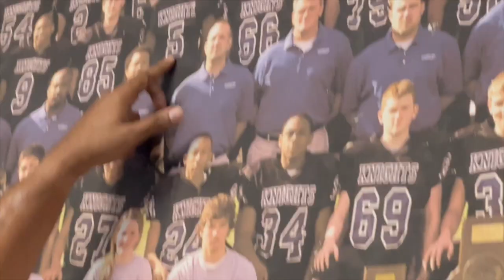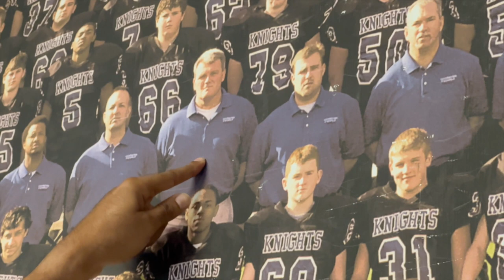Winston Guy On His Turning Point in Life, Secrets Of The NFL, Life Lessons, Football & Family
Get ready for an incredible podcast episode as we sit down with the charismatic Winston Guy, a former NFL player, to uncover the untold stories of professional football. Join us as we dive into a conversation with Winston, where we discuss his fascinating training program called AthleteU, reminisce about his glory days in Kentucky football, and get the inside scoop on the NFL.

Winston's journey from winning two state championships at Lexington Catholic High School to playing in the NFL is nothing short of inspiring. He shares thrilling anecdotes and reveals some jaw-dropping secrets about the NFL that you won't want to miss. From intense rivalries to memorable moments on and off the field, Winston spills the beans and keeps us on the edge of our seats.

But it's not all about touchdowns and victories. In this episode, Winston goes beyond the game and delves into a topic close to his heart: mental health. As a professional athlete, he understands the importance of taking care of one's mind amidst the pressures of competition. With refreshing honesty and genuine insight, Winston opens up about his own struggles and sheds light on the significance of mental well-being for athletes